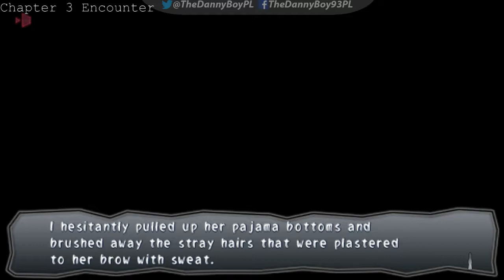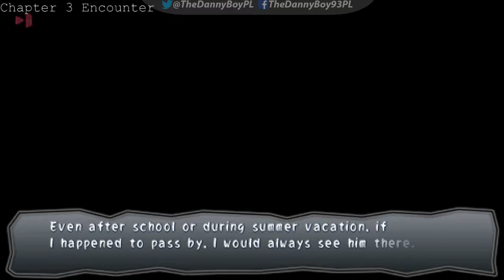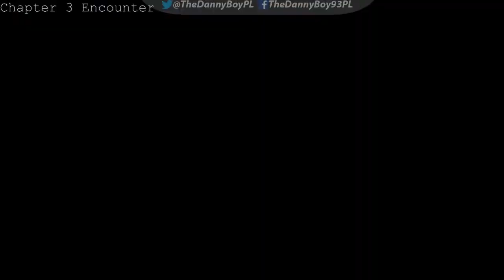Corpse Party Book Of Shadows - Chapter 3 Encounter - Part 7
Yui Senseeeeei

HAAAI I Decided to replay all Corpse Party Games on my livestream including the Blood Drive which is coming out on 13th October for NA ( I dont know when its for EU but I hope its the same release date) Anyway! I hope you enjoy the walkthrough without the commenting... but I promise i will commentary on Blood Drive when its out :)